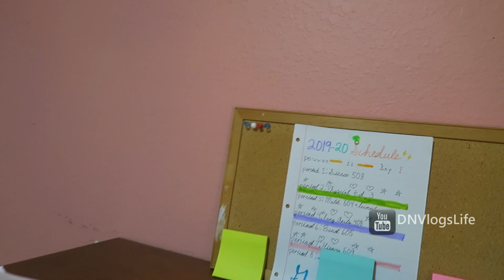Don't Do Things That Make Them Upset | DNVlogsLife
When you know what makes your husband upset, don't do it.

DNVlogsLife is a family friendly vlogs channel based in Houston Texas. We vlog our family life as we raise our two kids as Nigerian parents living in the US. We have been vlogging since January 2014.